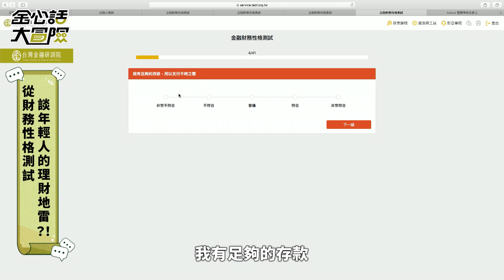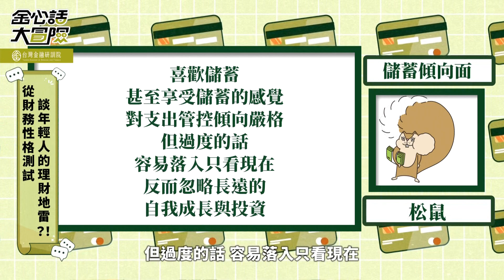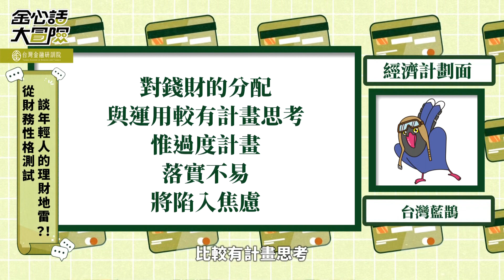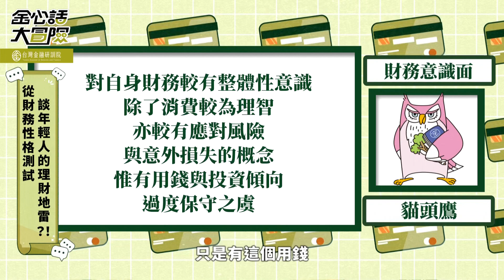【金心話大冒險】做喜劇真的需要會理財｜陳柏惟、黃豪平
平平轉戰財經節目啦🎉🎉🎉
大家都知道，做喜劇的錢難賺
所以了解一下理財觀念也是很重要ㄉ吧！
（是真的教大家ㄉ理財秘訣喔😍）

中文：金心話大冒險
英文：Money Challenge
簡介：金融究竟為何那樣
            金金切切的心裡話
            金融疑難雜症有解
            都在金心話大冒險
指導單位：台灣金融研訓院